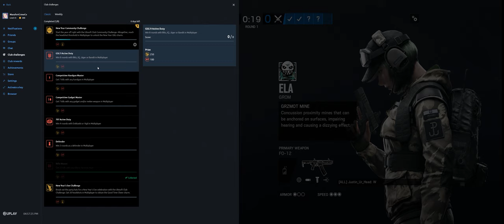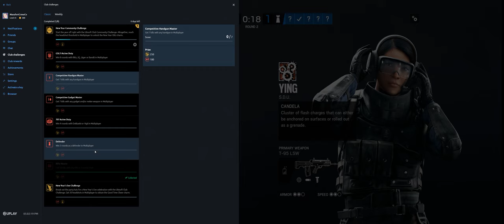Rainbow Six Siege + Part 3116 + Bank TDM Secure + Wind Bastion pcgaming crew